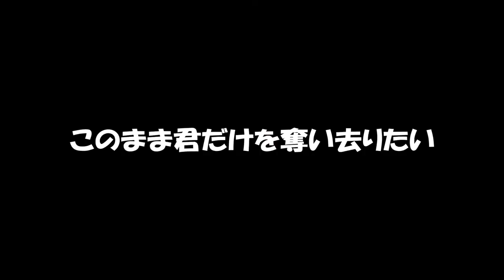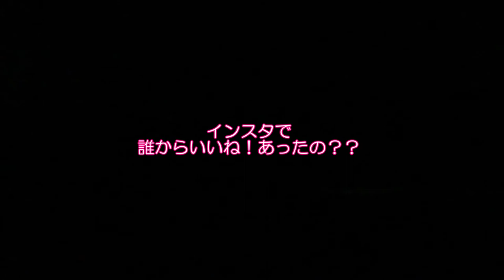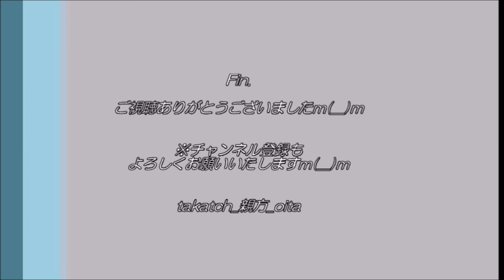【九州旅行】大分の男ドライブトーク｜青年団平和集会in長崎佐世保2017に向けて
2017年12月9日～10日＠長崎県佐世保市・川棚町
青年団平和集会in長崎にて

番外編動画。
大分県の青年団員（昭和末期生まれ）の男子2名による道中記。
本編の青年団平和集会がまじめな内容に対し、こちらはおちゃらけた雰囲気で失礼いたしますm(__)m
ある意味、身近な平和ということで…(笑)

詳細は動画or下記参考ブログまで。